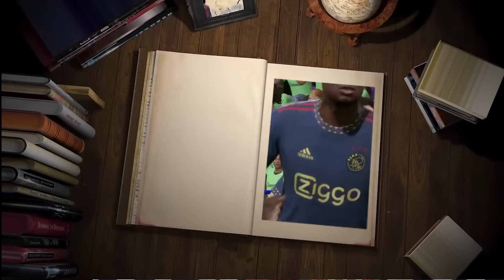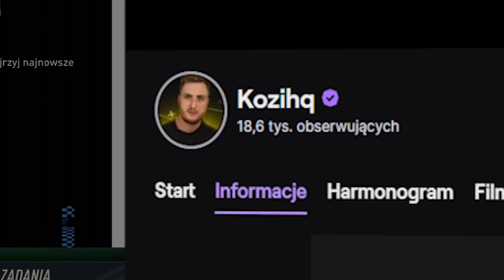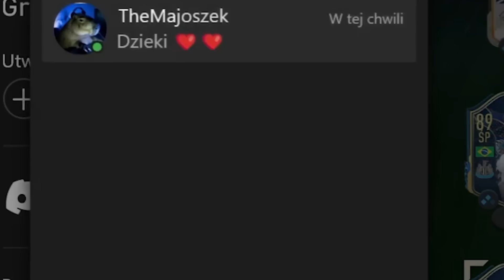NALEPSZA KARTA W FIFIE23 - WRIGHT TO GLORY [1] - FIFA23 Ultimate Team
RTG, RTG KOZI, KOZI RTG FIFA23, fifa23 rtg, najlepsza karta, najlepsza karta FIFA, fut23 rtg, jak nie grac w fife